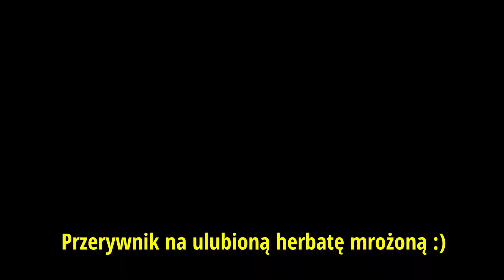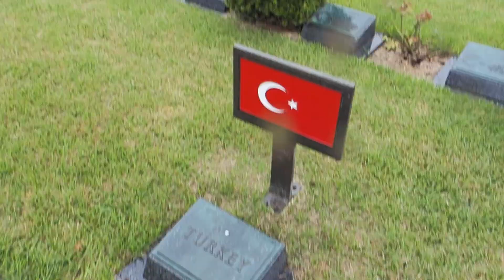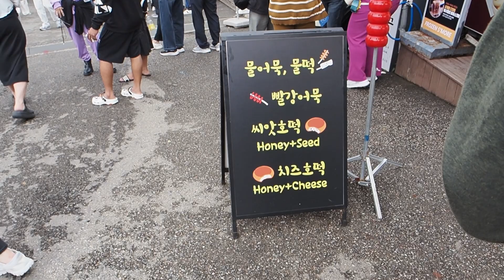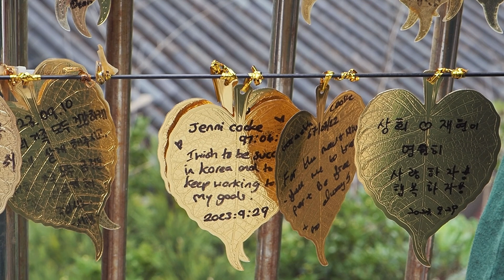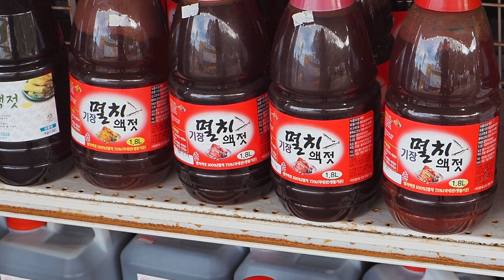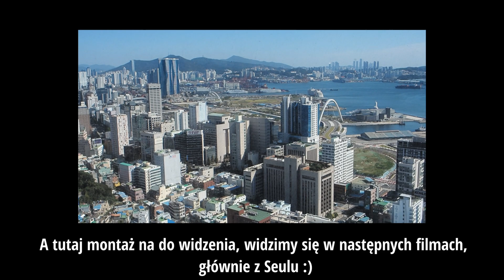Ostatni film z Korei..... (a tak naprawdę z Busan) BUSAN VLOG 4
Wybaczcie clickbait, ale wiadomo jak to jest z obecnym youtubem :/.
Pamiętajcie o łapkowaniu, subowaniu i komentowaniu! Za każde z tych jestem niezmiernie wdzięczny.
Dawajcie też znać co chcielibyście zobaczyć jeszcze z Korei. Pamiętam o waszych komentarzach, planuje to wszystko zrealizować :)